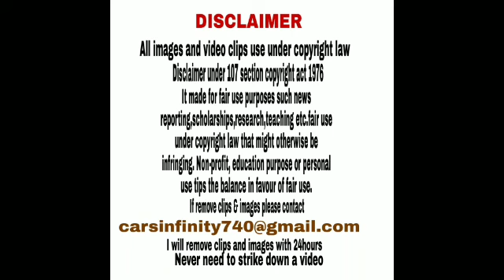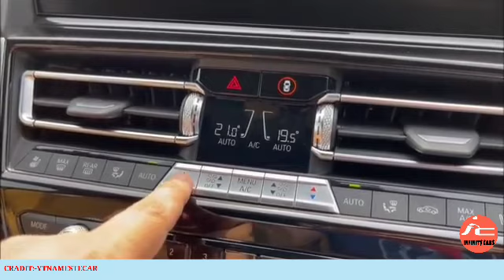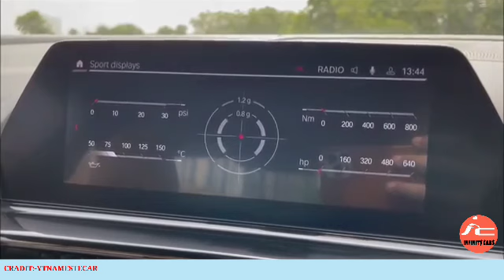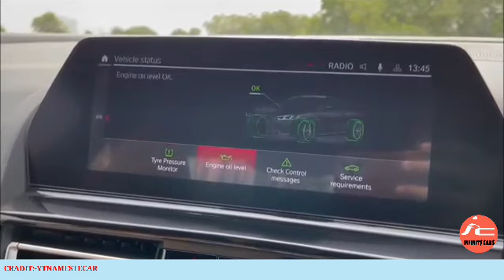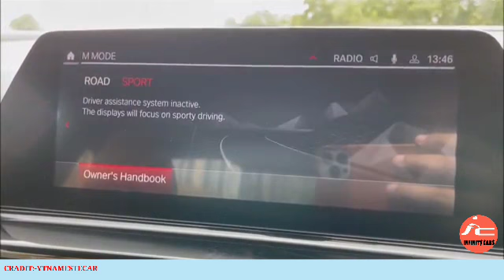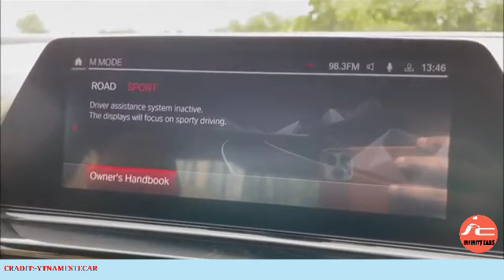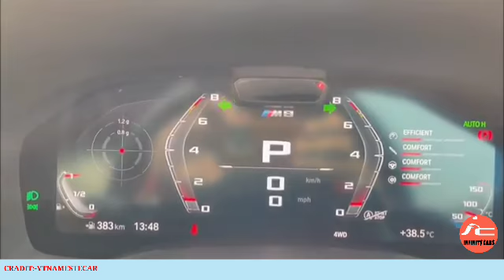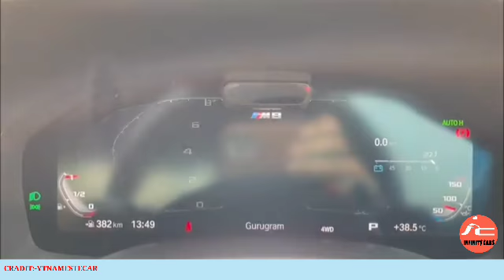BMW M8 Coupé- Real-life REVIEW-INFINITYCAR'S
The BMWM8 is the high performance version of the BMW 8 Series (G15) marketed under the BMW M sub-brand. Introduced in June 2019, the M8 was initially produced in the 2-door convertible (F91 model code) and 2-door coupe (F92 model code) body styles. A 4-door sedan (F93 model code, marketed as 'Gran Coupe') body style was added to the lineup in October 2019. The M8 is powered by the BMW 63 twin-turbocharged V8 engine shared with the BMW M5 (F90). BMW revived the 8 Series nameplate by introducing the M8 GTE racecar (a first by BMW, as the brand usually introduces the production version first), which replaced the M6 GTLM at the end of the 2017 season of the IMSA WeatherTech SportsCar Championship, leading to speculation about a production equivalent to the racing car. At the 2018 Geneva Motor Show, BMW introduced the M8 Gran Coupé Concept, which previewed a high performance four-door variant of the Concept 8 Series introduced alongside the M8 GTE at the 2017 Frankfurt Motor Show. Petrol: 4395 cc, V8, Twin-Turbo, DOHC, BMW S63 B44T4 engine, 600 HP Power, 750 Nm Torque, 0-100 kmph in 3.3 Seconds 250 kmnh Ton sneed (Limited) 305 kmph
Top speed (Limited), 305 kmph Top speed (M Driver's package), 6 kmpl Average, 68 litre Fuel tank, ZF 8HP76 8-speed M-Steptronic Sport Automatic transmission with 3-stage Drivelogic, 1955 kg Kerb weight 18 Colours including Brands Hatch Grey, White, Black, Blue, Red, Silver, Brown 10 Merino Leather Upholsteries in White, Brown, Black, Dark Brown, Red, White 4 Wheels: 19 inch M Light Alloy, 20 inch Bicolour M Light Alloy, 20 inch Black M Light Alloy, 20 inch Bicolour Star-spoke M Light Alloy.